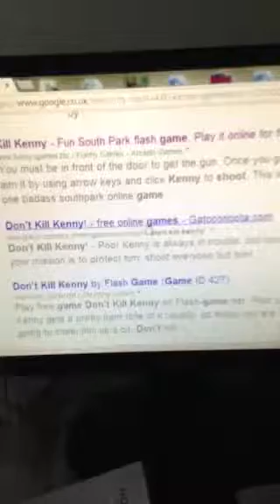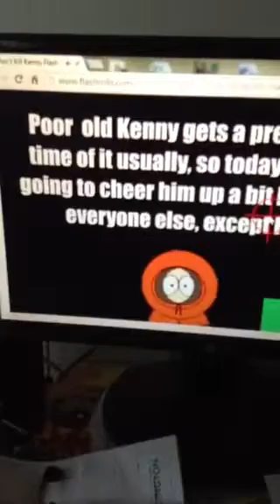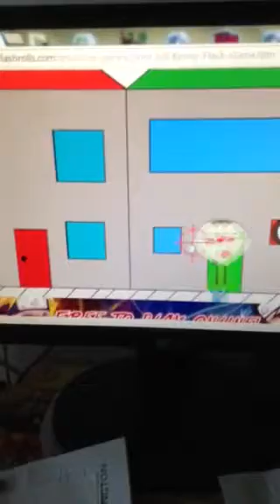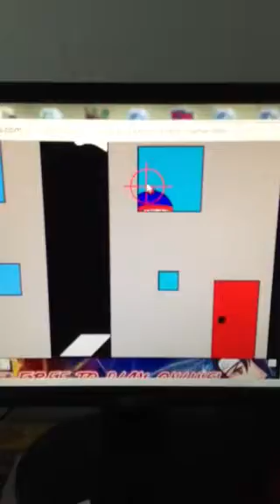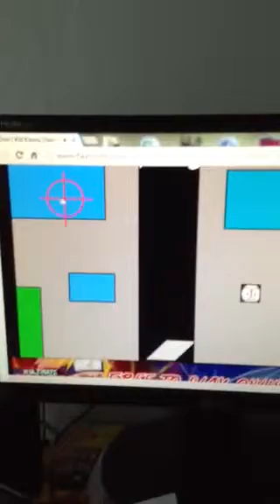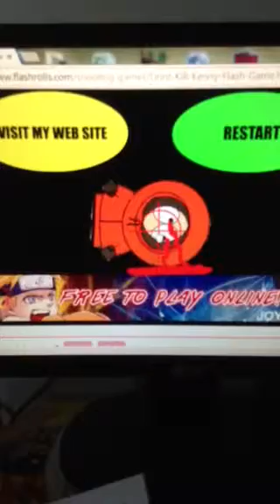Don't Kill Kenny gameplay